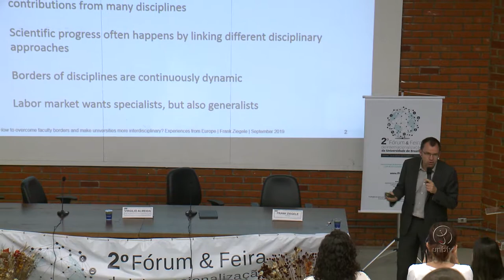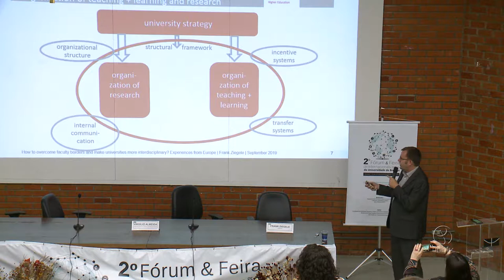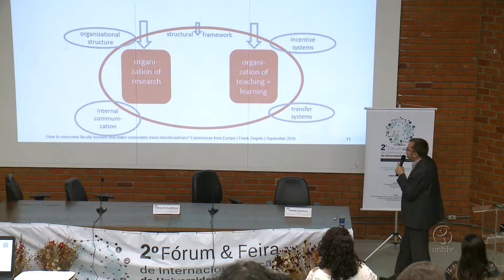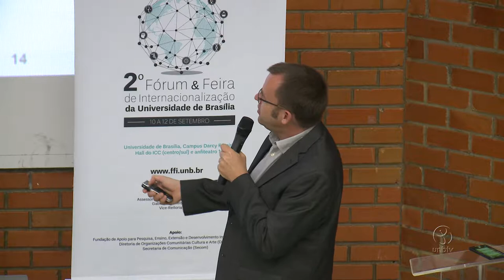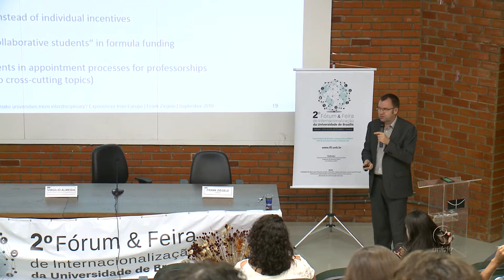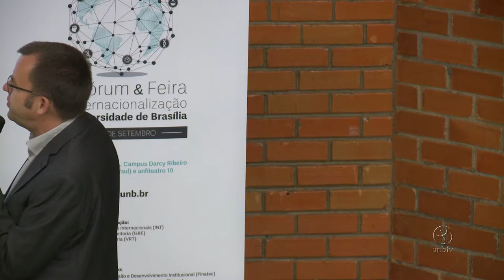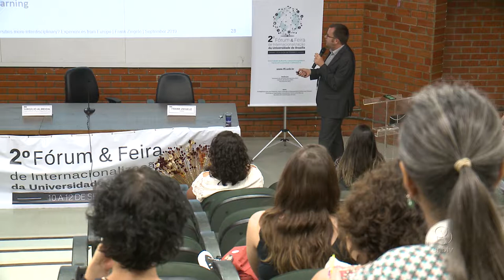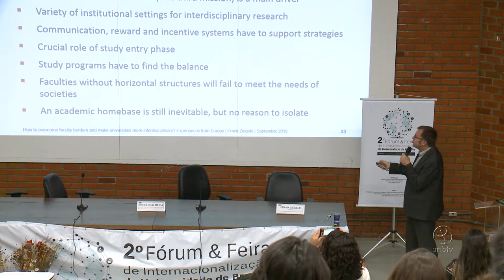Íntegra: 2º FFI Fronteiras e interdisciplinaridade nas universidades com Frank Ziegele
No 2º Fórum e Feira de Internacionalização da UnB, o pesquisador Frank Ziegele, diretor executivo do Centro CHE de Educação Superior, Gütersloh, na Alemanha, fez uma conferência como superar fonteiras e tornar a universidade mais interdiciplinar. Confira!

UnBTV - Setembro/2019